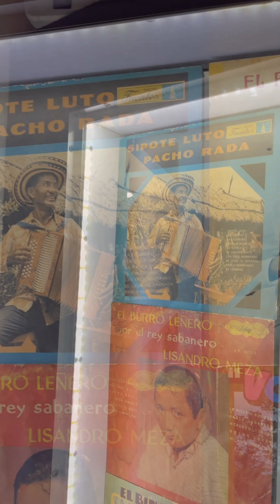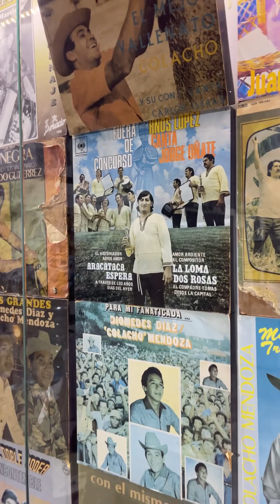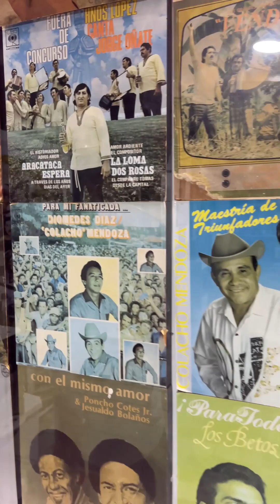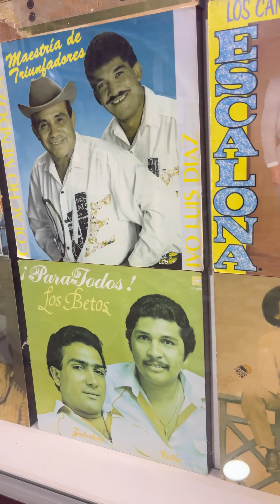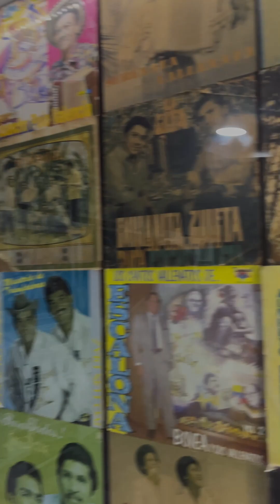Evolución Fonográfica de la Música Vallenata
Museo del Acordeón - Casa Beto Murgas